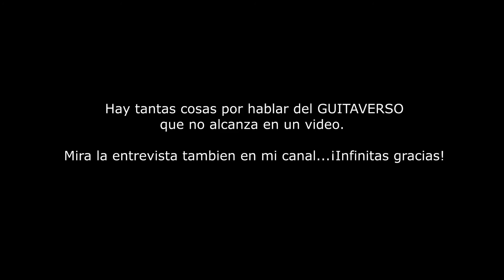GUITAVERSO - Presentación de la entrevista por Prensa al Día.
Mira la entrevista completa en el video sugerido.
También e invito a escuchar el primer sencillo "Gotas de Miel" en todas las plataformas digitales.
Estoy muy agradecido por el apoyo y también con mis suscriptores